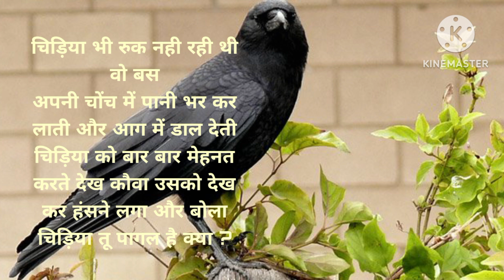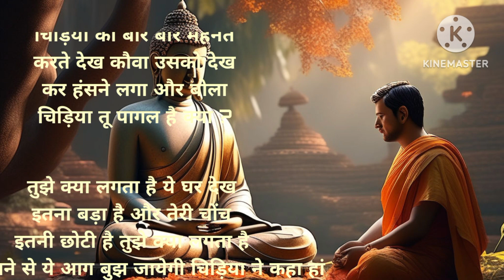जीवन की सफलता की कुंजी जीवन मैं कभी हार नही मानना चाहिए motivational story